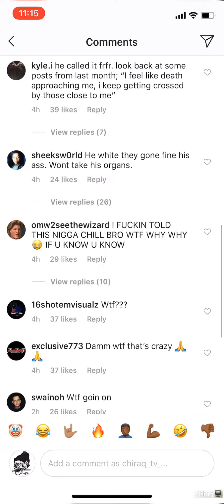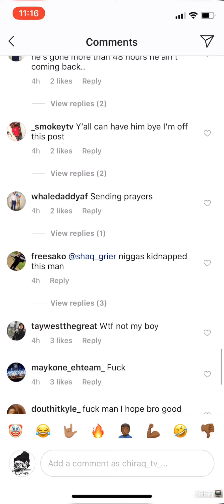Chicago Rapper EBE Bandz Is Missing!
Chiraq Rapper William Anderson Aka Ebe Bandz Is Missing Last Seen On The Southside Of Chiraq!